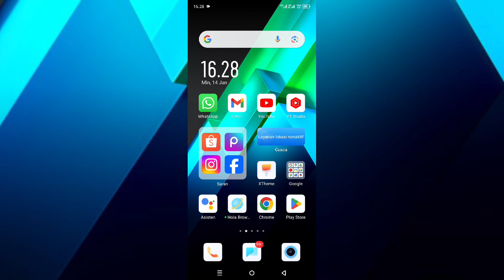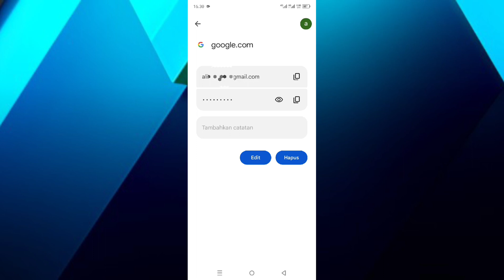Cara Melihat Email Dan Kata Sandi Di HP 2024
di video ini saya membagikan Bagaimana cara melihat email dan kata sandi terbaru 2024, baik untuk cara melihat alamat email dan kata sandi sudah saya jelaskan di video ini jadi langsung aja teman-teman tonton dan simak videonya sampai selesai dan jika berhasil jangan lupa like serta subscribe terima kasih.